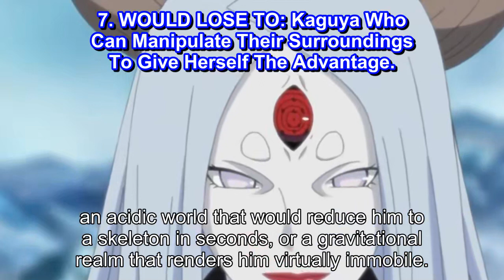Naruto 5 Characters Kisame Could Defeat & 5 He'd Lose To